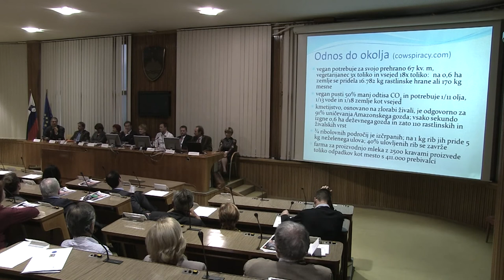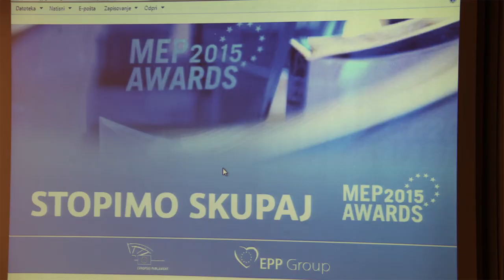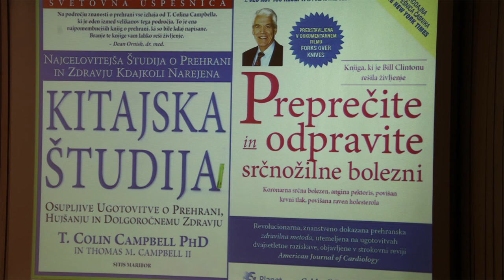Stopimo skupaj, 2015. posvet v Državnem svetu (S-TV Skledar)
PROGRAM:

 - Pozdravni nagovor:
dr. Milan Brglez, predsednik Državnega zbora RS

- Posvet STOPIMO SKUPAJ:
dr. Tanja Čufer, Klinika Golnik
dr.Metoda Dodič Fikfak, UKC Ljubljana, Inštitut za medicino dela
dr. Tomislav Majič
g. Igor Ogorevc, Planet Zdravje
g. Bruno Sedevčič, Združenje za integrativno medicino
dr. Mojca Senčar, Europadonna
g. Marjan Videnšek, Društvo Preporod
dr.Miloš Židanik
Prisotna bosta predsednik Odbora za zdravje DZ RS g. Tomaž Gantar in
podpredsednik g. Jernej Vrtovec.
Pogovor bo vodila ga. Lidija Jež.
- Ob vnovični nagradi g. Lojzetu Peterletu za Poslanca leta na področju zdravja (MEP Awards 2015) je bil po posvetu slavnostni sprejem v preddvirju dvorane Državnega sveta.